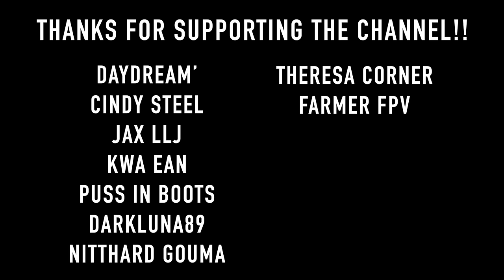MY PUPPY GROWING UP - 8 Weeks To One Year